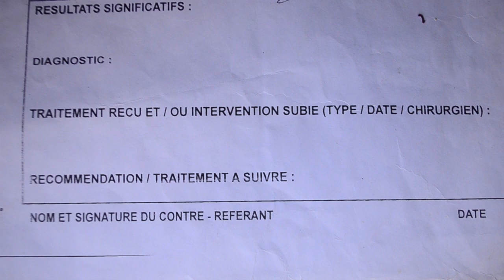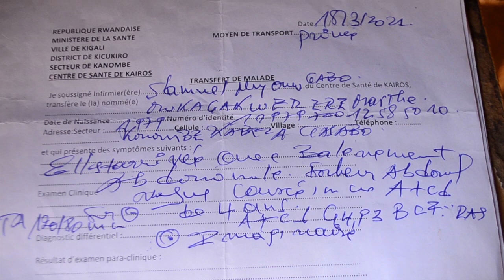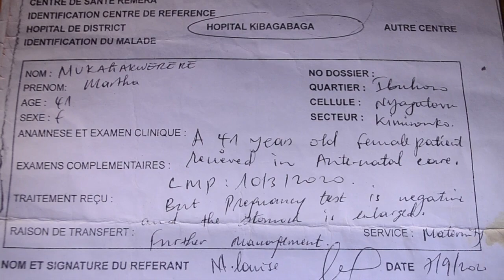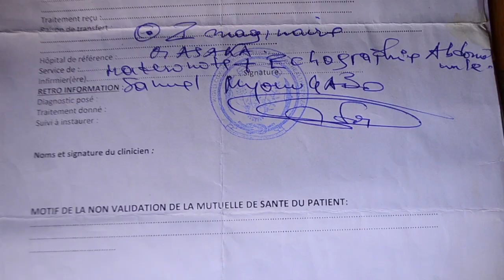Gasabo:Umugore yararozwe none amaranye Inda imyaka itanu.